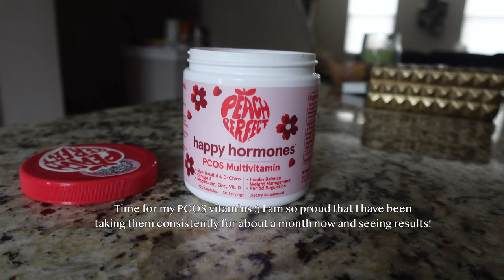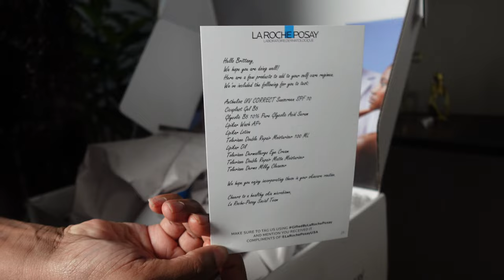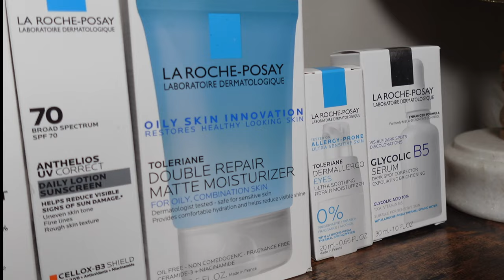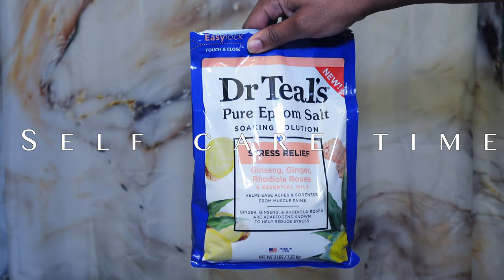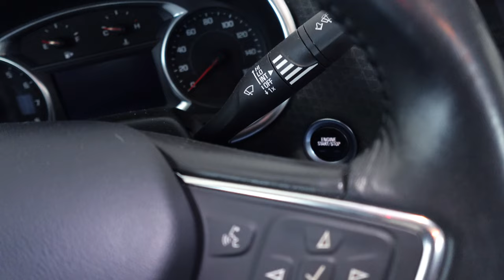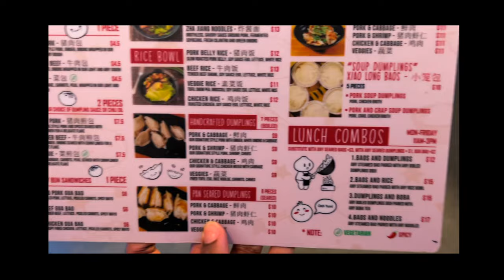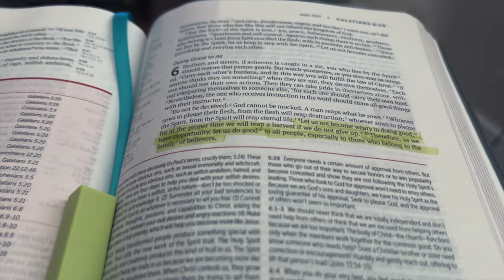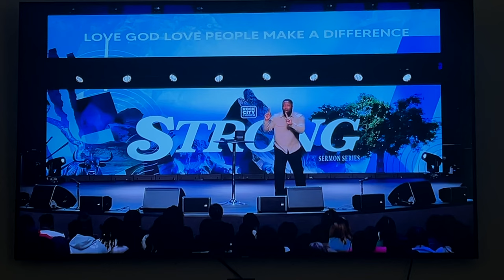being seen trying paid off?! we hit 3,000 subs, La Roche Posay PR, living with PCOS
Hi love! Today's vlog features a La Roche Posay PR unboxing which I am super grateful to receive as well as a hugeeee channel milestone - we finally hit 3,000 subscribers! I want to continue romanticizing life and that includes my homebody and "low energy" weeks. We are still working through some social anxiety, but will be getting outside very SOON! Thanks for hanging in there with me.

In my last vlog, I talked about not being afraid of being seen trying and I really started showing up for myself. As a result, I have seen so much growth and wins in the last week or so! More updates to come! (make sure you watch in 4k)

Thanks for the support on my last upload! If you haven't seen that or my other vlogs, goneeeee head and catch up :)

New here?
Hi I am Bee! I am a 30 year old content creator sharing my starting over diaries where I navigate and grow into a better version of myself. Life is hard, but we don't have to do it alone.

Youtube.com/brittanyboyd1?sub_confirmation=1

Links -

Content Creator Must Haves ( camera, tripod, etc.)

PCOS Vitamins - Happy Hormones PCOS Multivitamin